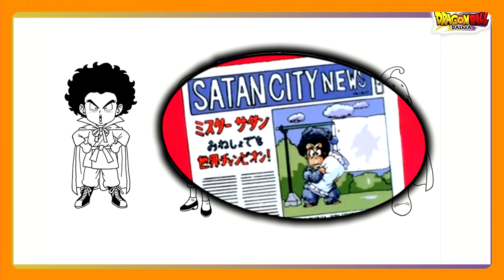⍟NUEVO trailer de DRAGON BALL DAIMA: todo lo que NO VISTE | Referencias, Revelaciones, Curiosidades⍟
⍟ENCICLOPEDIA DRAGON BALL: SIEMPRE INFORMACIÓN OFICIAL⍟

Salió el nuevo trailer de Dragon Ball Daima. En este video, repaso todas las curiosidades, referencias, easter-eggs y revelaciones que nos trajo este adelanto. ¿Quiénes son los nuevos villanos? ¿En qué planeta está Goku?